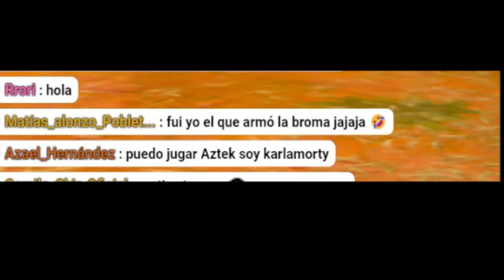así gané la primera partida de Fortnite en la nueva temporada. temporada 4 capitulo 5.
¡La Temporada 4 Capítulo 5 de Fortnite acaba de comenzar y ya conseguí mi primera Victoria Royale! En este video, te muestro cómo logré ganar mi primera partida en esta nueva temporada llena de sorpresas y cambios emocionantes.

🚀 Nuevas armas, nuevas ubicaciones y una estrategia ganadora que me llevó a la cima. ¡No te pierdas ni un segundo de esta increíble partida!

Activa las notificaciones para no perderte mis próximos videos, donde exploraré todo lo nuevo que trae esta temporada.

📌 ¡Únete a mis streams en vivo todos los días a las 5:00 pm hora mx!

¡Gracias por el apoyo y nos vemos en la próxima partida!"

🔥 Si disfrutas de mi contenido, ¡no olvides usar el código de creador AZTEKVICENT en la tienda de Fortnite!

Cada apoyo cuenta y me ayuda a seguir creando más contenido épico para ti.

¡Únete a la comunidad de AZTEKVICENT y comparte la pasión por Fortnite! 🚀🎉